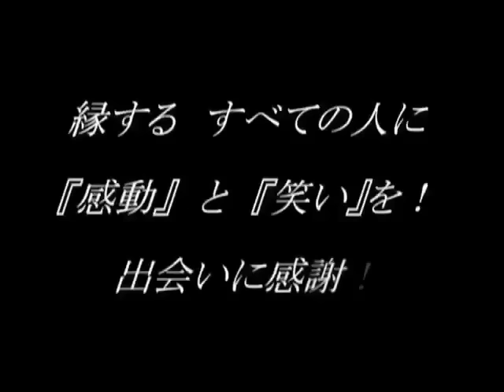【ヒロシです。2006】デジタルリマスター版 2016